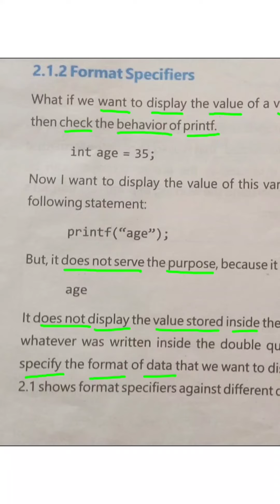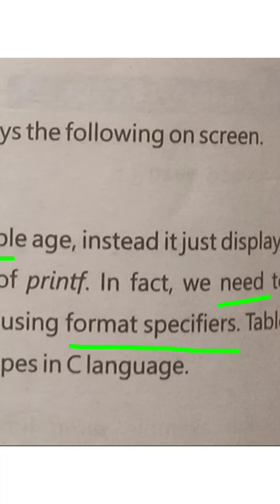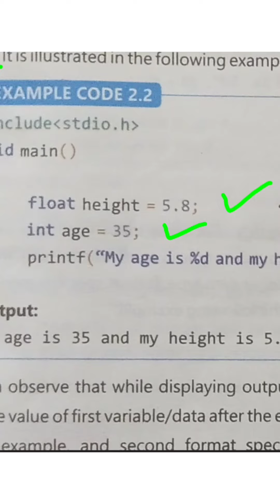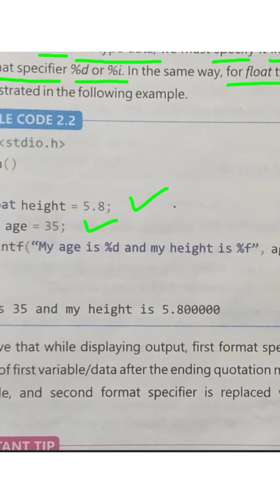Computer Class 10 , Chapter 2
Lecture 16 , Topic  Format specifiers in " C ".